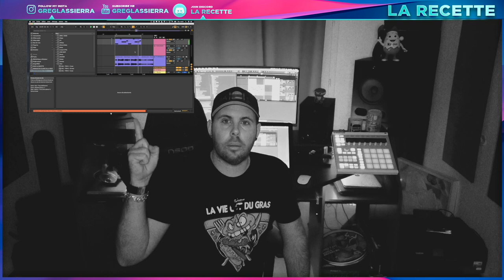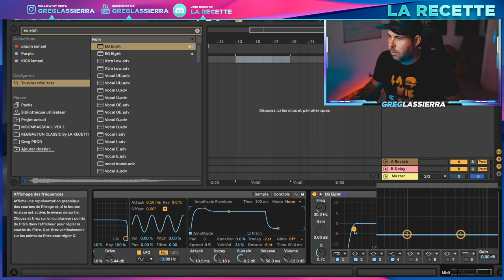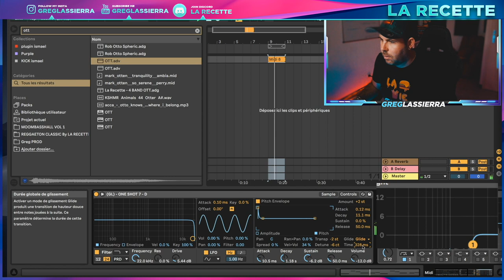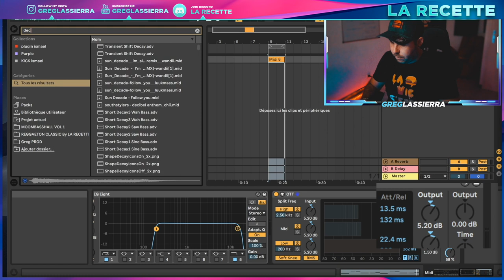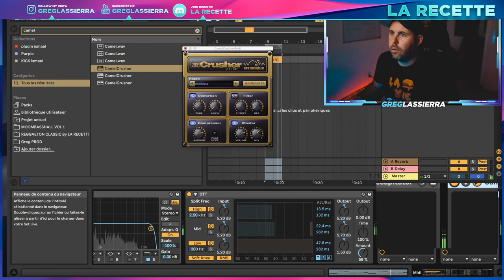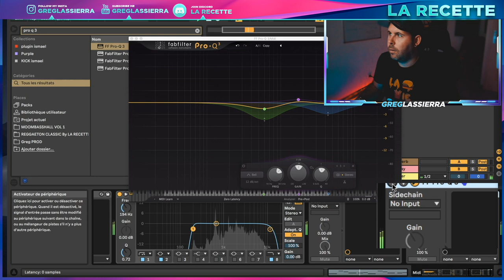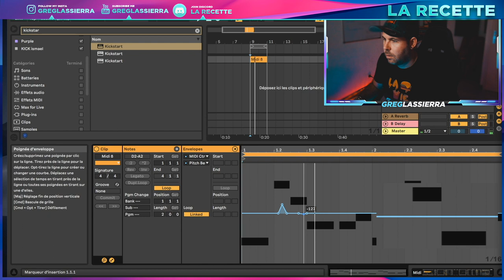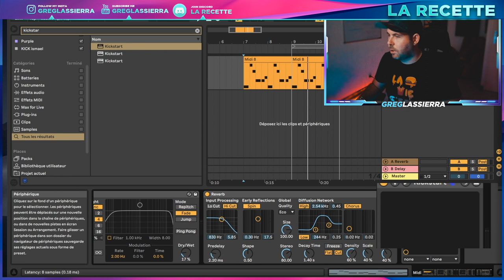Comment je Disgn mes Flutes ! Ableton Plugins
Salut les gras voici un nouveau tuto dans le quel je vous explique comment je disgne mes flutes de A-Z.  Ce tuto sera éphémère  et supprimé dans 7 jours. Il sera uniquement accessible pour les GRAS Abonnés à la recette.
Pour les GRAS abonnés vous aurez accès gratuitement au rack complet pour le re utilisé dans vos prods. Pour les autres il est dispo sur mon site internet